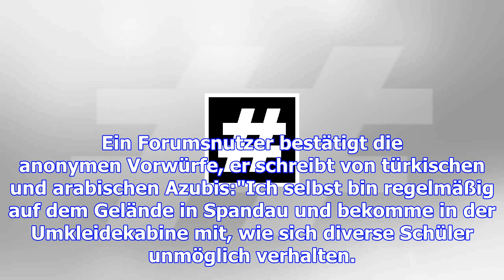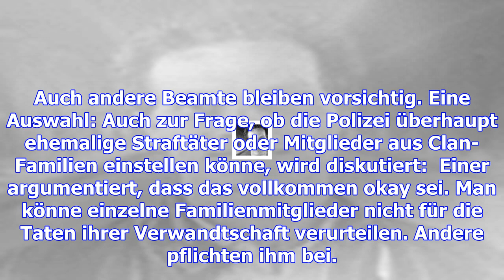Rassismus bei berliner polizei? wir haben uns im polizeiforum "copzone" umgeschaut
Today 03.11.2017, 18:41 · Aktualisiert: 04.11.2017, 10:23 "Der fitteste Neue ist ein Türke, die beid...